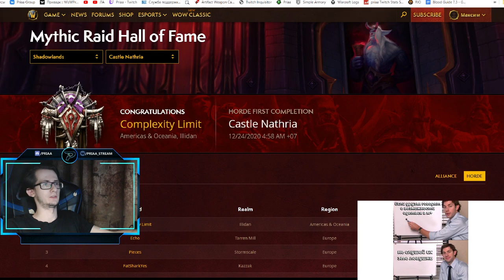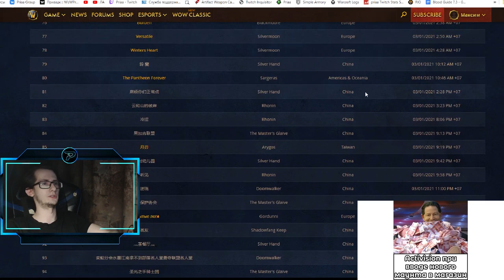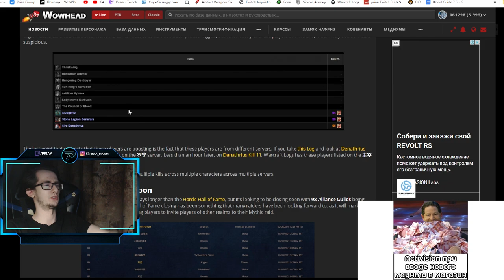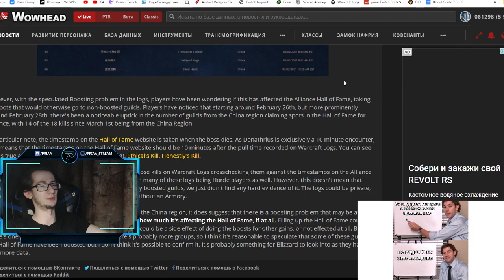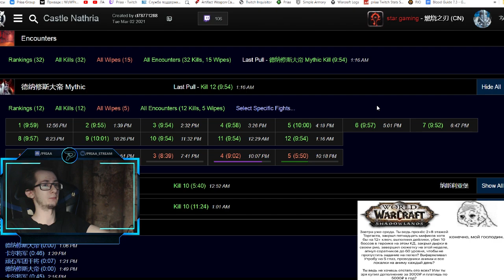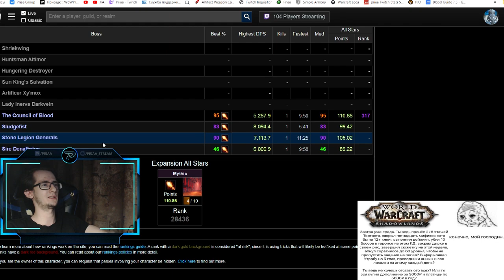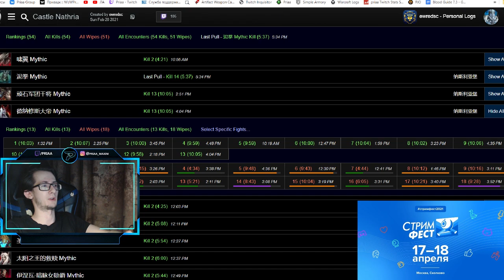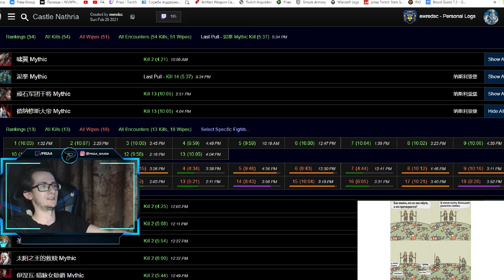Коротко о том как китайские гильдии легко и быстро попадали в "Зал славы" для альянса